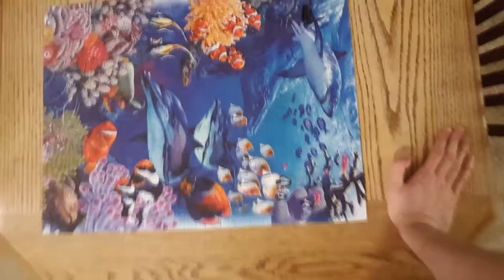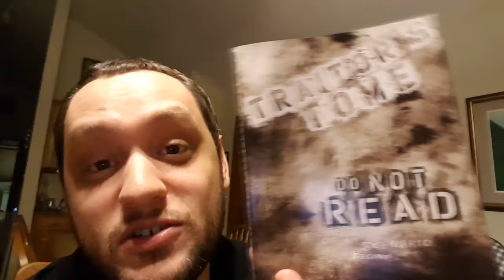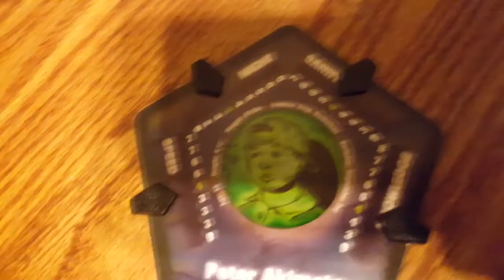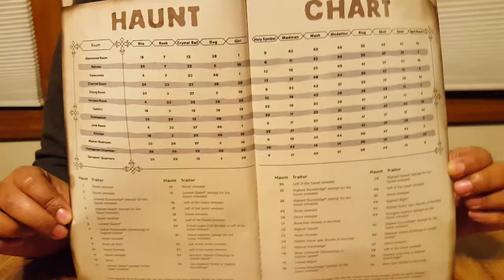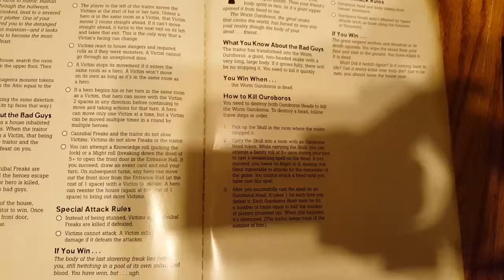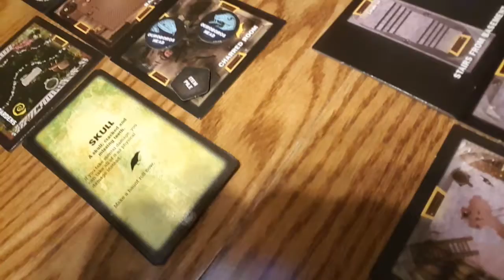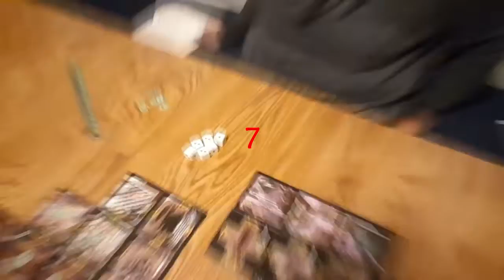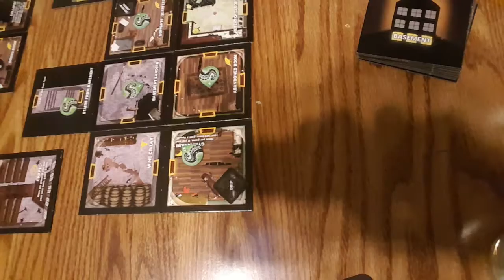Thanksgiving 2016 Vacation Vlog + Betrayal At House On The Hill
Filmed November 26th & 27th.